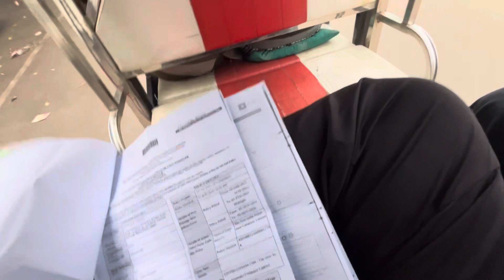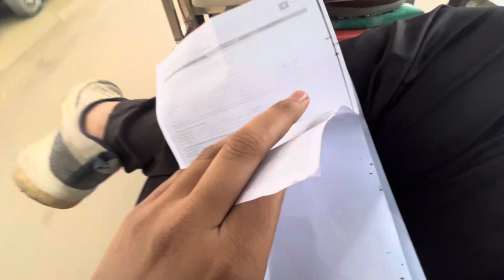Badly crashed my ktm duke |by my brother |leg fracture ho Gaya uska 🥺🥺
Agr apko hamare video acchi laggi ho toh pls video ko like karro subscribe karro channel ko bell icon ko dabana mat bhulna jisseki apko Har new video ki notification milta rahegi koi video miss nahi kar Paoge.